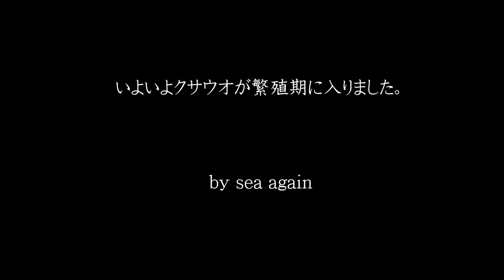山口県 青海島 今週の海 vol.326